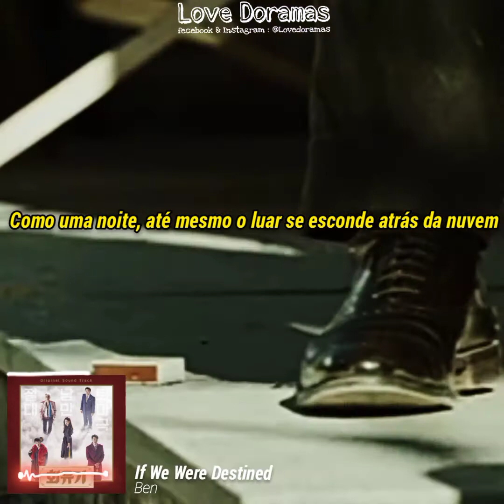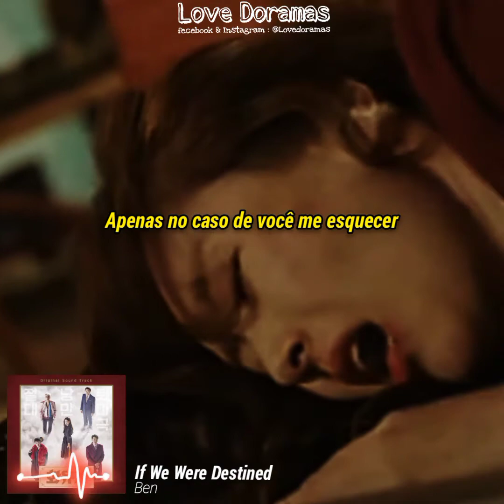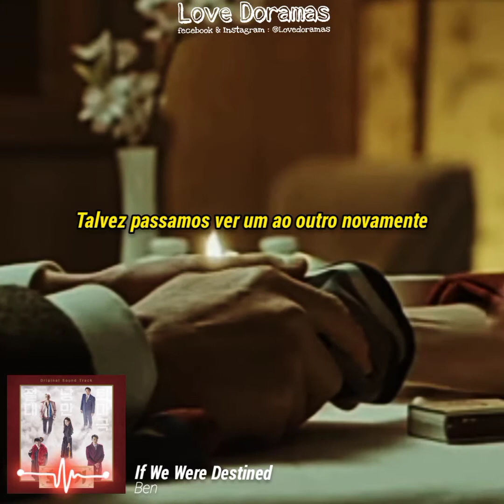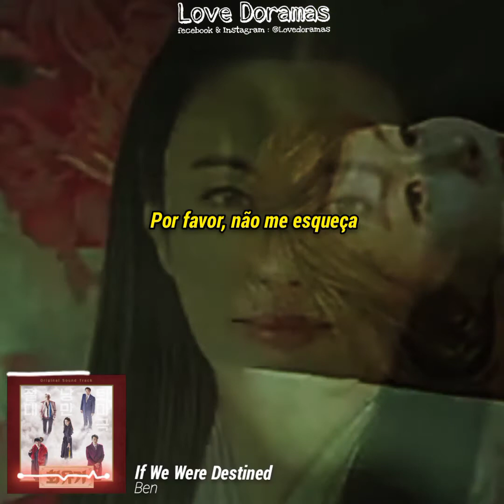[MV] If We Were Destined - Ben ( Ost Part. 6 ) KDRAMA: Uma Odiasse Coreana [Legendado // Tradução]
TRADUÇÃO: Love Doramas

DORAMA: Uma Odiasse Coreana

DE SUA SUGESTÃO DE OST NOS DIGAM UMA OST QUE VOCÊ GOSTARIA DE VER NO CANAL